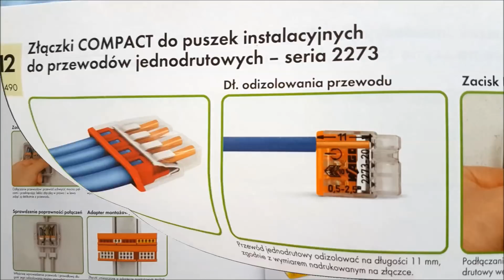Złączka WAGO COMPACT seria 2273 + adapter montażowy.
electric money Możliwość tworzenia dowolnych kombinacji przewodów o przekrojach od 0,5 do 2,5 mm², prąd nominalny do 24 A i wyraźne rozróżnienie kolorystyczne ułatwiające szybką identyfikację – wszystko to stwarza doskonałe warunki do tworzenia instalacji. Nowa złączka "WAGO" jest bardziej komfortowa niż kiedykolwiek wcześniej!

Wszystko pod kontrolą

Przezroczysta obudowa umożliwia kontrolę wzrokową prawidłowego ułożenia przewodów. Wizjer do kontroli ochrony przed dotykiem pozwala sprawdzić, czy z przewody zostały prawidłowo odizolowane. Otwory pomiarowe są przystosowane do wszystkich dostępnych w handlu końcówek pomiarowych.
Sprawdź cenę:
Nie zapomnij o subskrypcji :)
Dziękuję za wizytę.
P.S.
Możesz wesprzeć rozwój kanału dobrowolną wpłatą:
lub na konto z dopiskiem: darowizna dla Vteka

Dziękuję :)